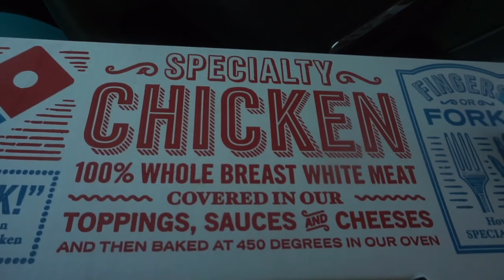Dominos ASMR Food Gasm | Trying Dominos Mediterranean Veggie Sandwich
Youtube Caption 🍭 ASMR Eating Mouth Sounds Whispering
😊 6220 Subbies Hello ⭐️ Special Spirits Of Lights, I am Eating A Delicious Dominos Hot San-which With Peppers Spinach Onion And Cheese.

ASMR Whispering: Nilla Vanilla Wafers:Jell-o